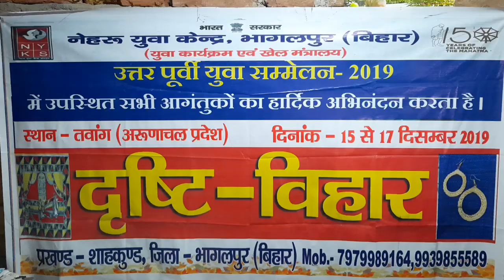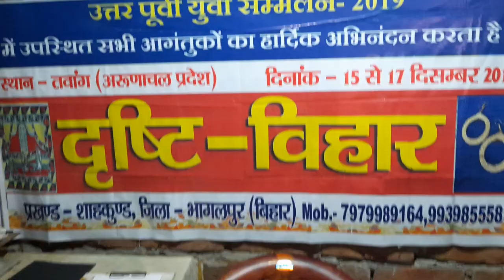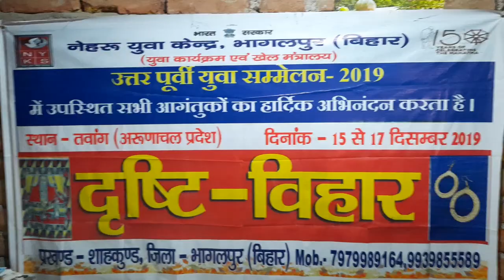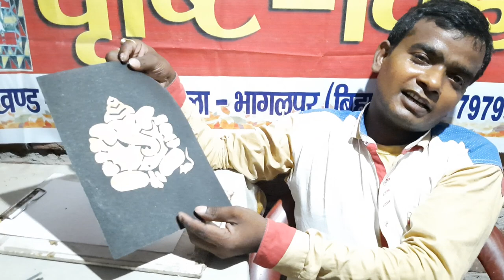Drishte vihar represents sikki art by sikki guru Dileep kumar,village sadpur, shahkund, bhagalpur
To aware the youths of nation' to strengthen economically strong through self employment